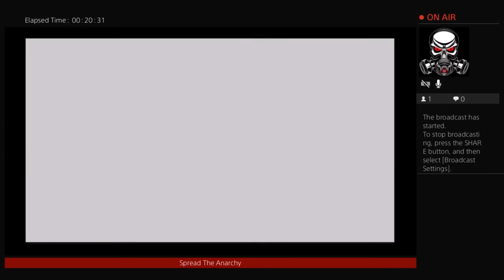South Park The Stick of Truth (Ep 57) Beat Up Craig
Cue the Boss Fight music as we BEAT UP Craig... It's like it's in the title. Anyways, we face Craig and he is lame.